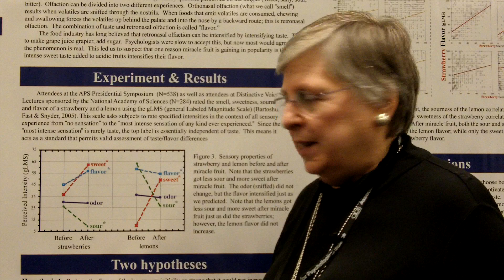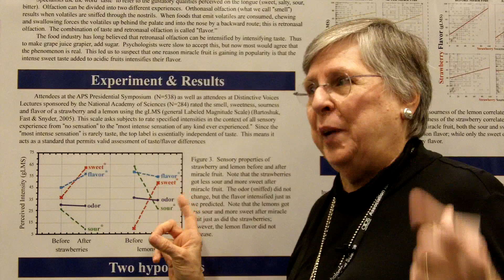APS Convention Video Blog: Miracle Fruit and Flavor: An Experiment Performed at APS 2010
I'm Linda Bartoshuk from the University of Florida, and I presented my research at the APS 23rd Annual Convention in Washington, DC.